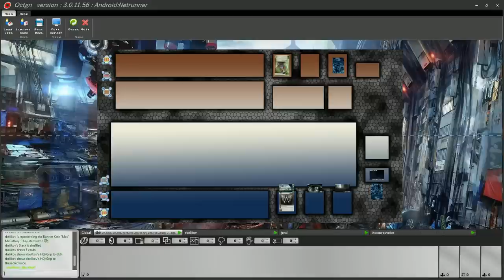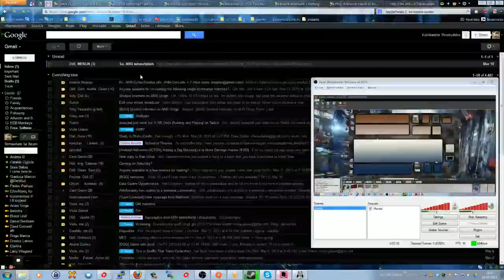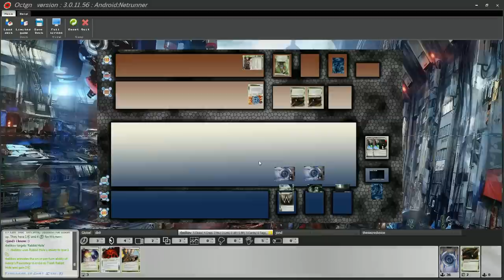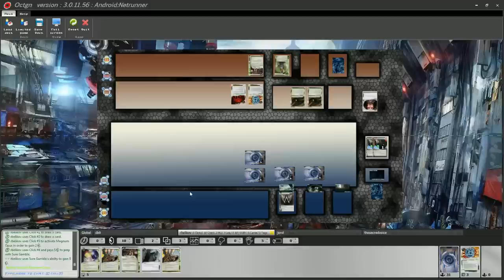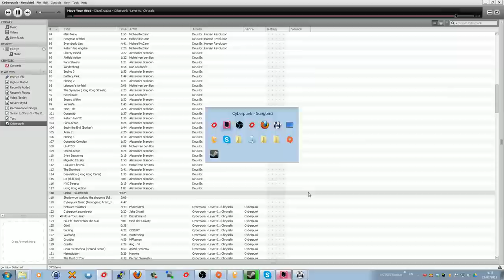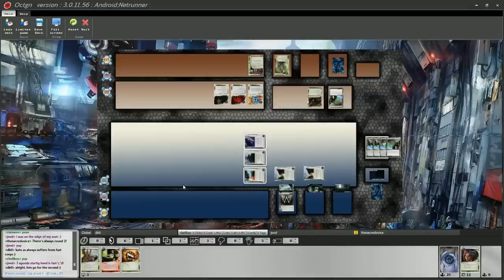BGG Tournament 2 - Elimination Round 1: rbelikov VS jond - Match 1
Another match from the 1st Elimination Round of the 2nd BGG Android:Netrunner Tournament. This match is Shaper (rbelikov) vs Weyland (Jond)